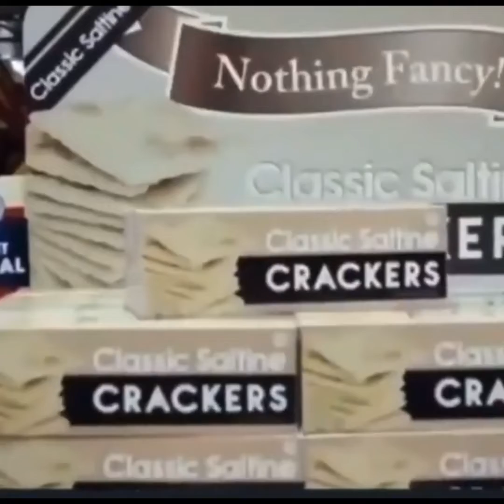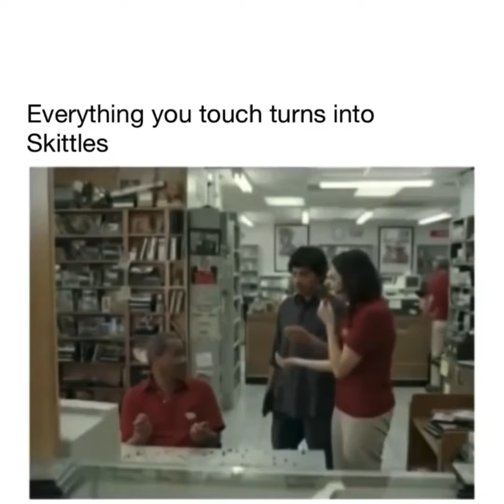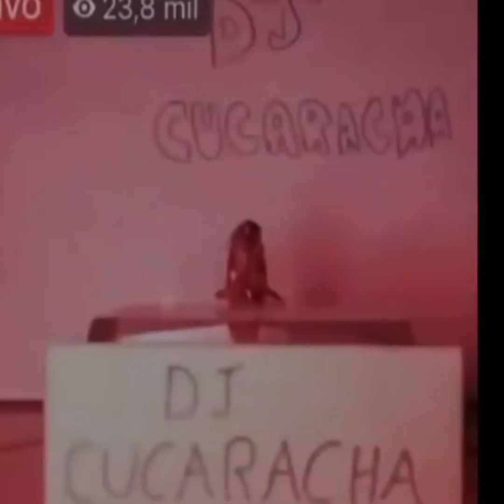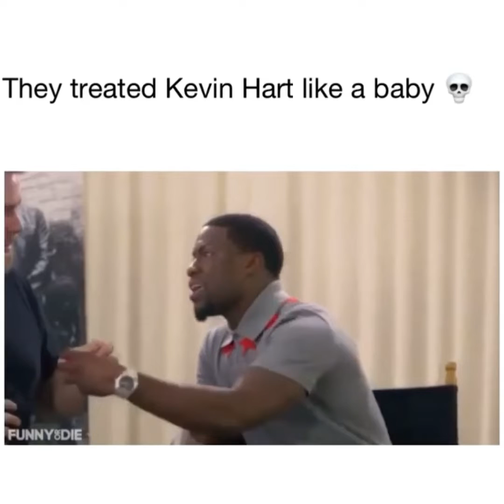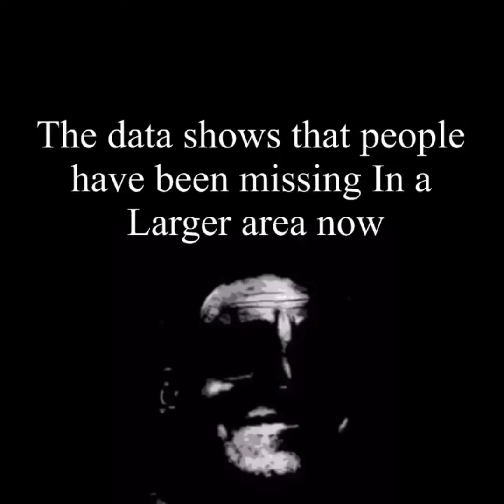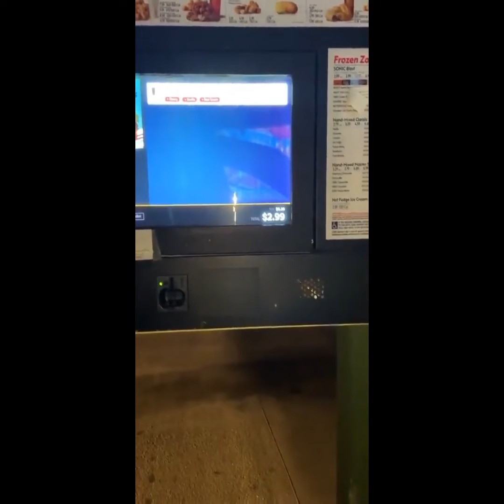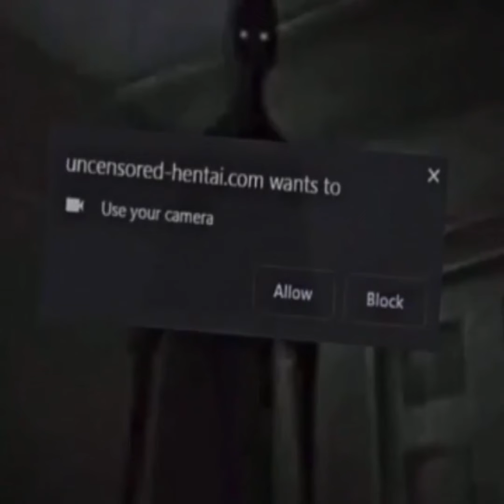MEMEs to make you go haha big puffer You will loose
meme

P.S. ~ If you like this video make sure to hit that like button and subscribe to the channel as well as comment down below and let me know what part was in fact your favorite part as well as if you like me to play this again and what to play next thank you for watching.  : D